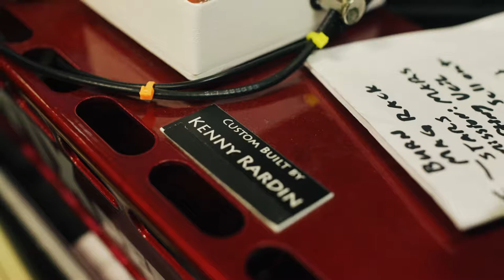GuitarWhisperer Video Promo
Kenny Rardin talks about his vast experience and expertise in the guitar business.